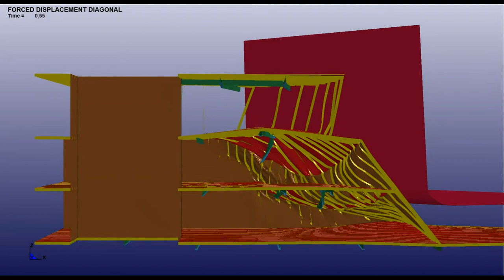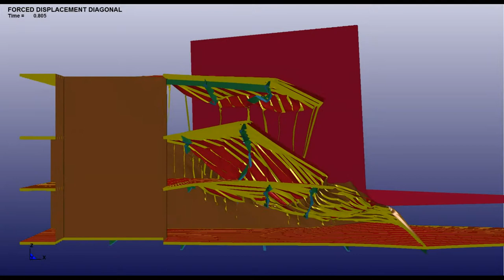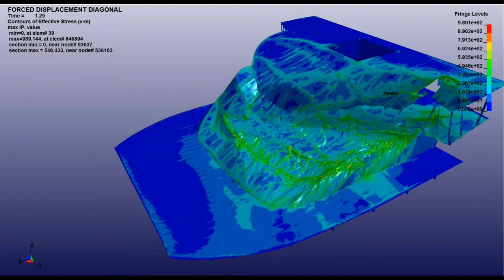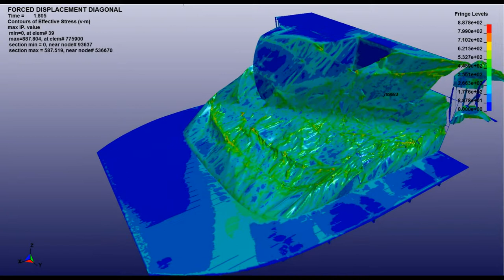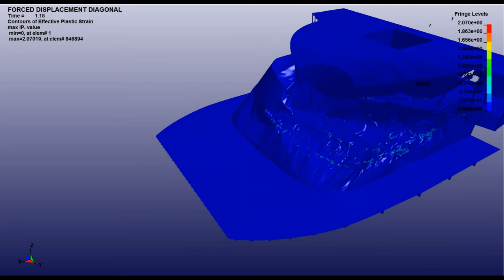Ship wheelhouse diagonal collision analysis LS-DYNA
Analysis of an offshore vessel superstructure colliding with the deck of a semi submersible offshore structure. This has been a part of the work carried out for my MSc in Marine Structural Engineering at the Norwegian University of Science & Technology (NTNU) during the fall semester of 2012.

The model was made in MSC Patran 2012, and the explicit analysis carried out in LS-DYNA.
Semi submersible modeled as completely rigid. Wheelhouse modeled with mild steel, kinematic power law strain hardening, and an RTCL fracture criterion.

The ship is forced along the longitudinal axis at 10 m/s and hits the offshore structure at a 45 degree angle. This was done in order to create force-displacement and energy-displacement diagrams. Collision time is 1.8 seconds. Approximately 500 CPU-hours was needed.